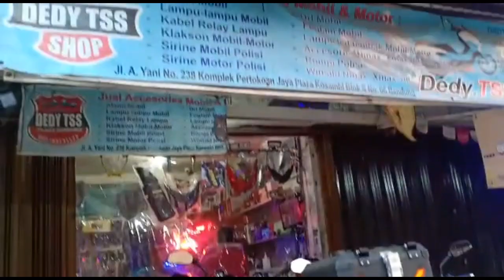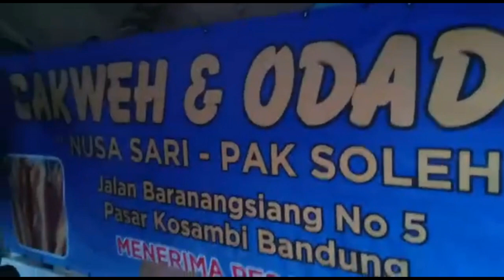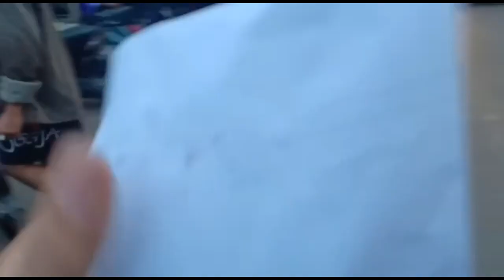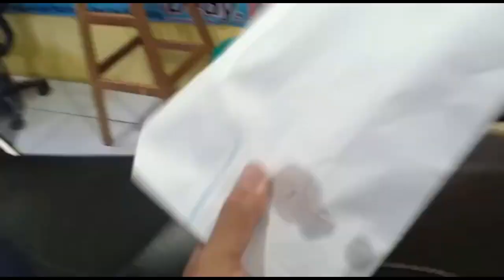odading mang oleh viral | ngantri sampai 2 jam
odading yang lagi viral letaknya di jalan baranang siang kosambi bandung,dekat dengan toko dedy variasi 1 bandung , sebelum pulang  ke toko dedy variasi 2 mampir dulu ke odading mang sholeh, sayang antriannya panjang banget harus ngantri sekitat 2 jam,daripada ngantri sampai malam,mending beli sama anaknya 😊.

channel ini juga yang viralin  odading mang sholeh